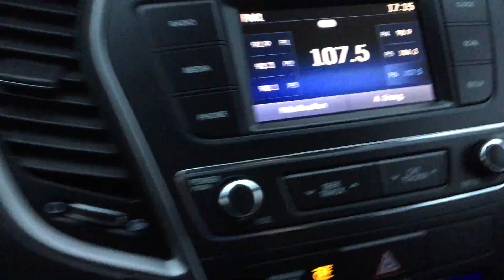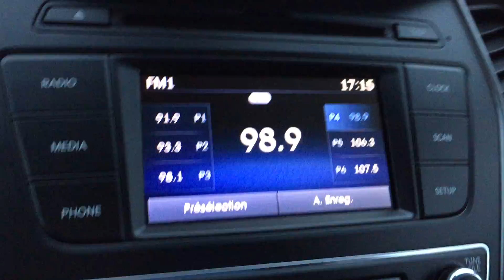Santa Fe XL 2018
Magnifique Santa Fe XL 2018 usagé disponible chez Montmagny Hyundai! Ne ratez pas cette occasion en OR !